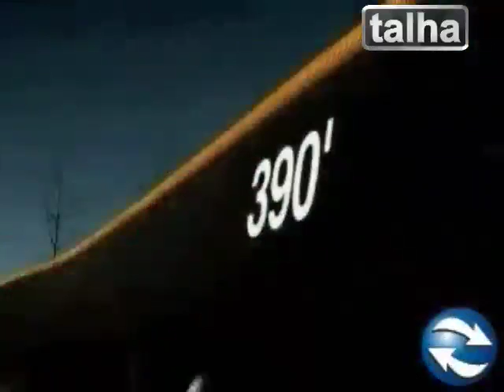Baseball Season 76